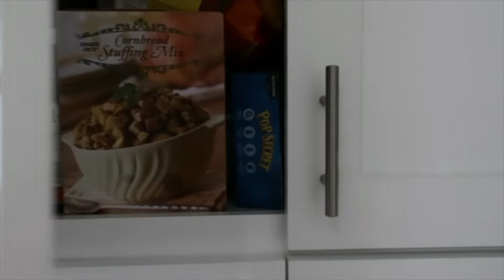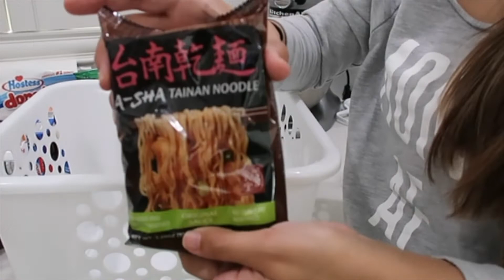SMALL PANTRY MAKEOVER | CLEAN AND ORGANIZE WITH ME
Clean and organize with me! I have been wanting to declutter this pantry for awhile now.
xoxo,
Kimberly

Today's collaboration was with my good friend, Jessica Caliwag. Please go check out her channel!